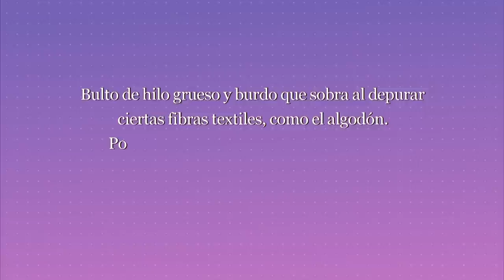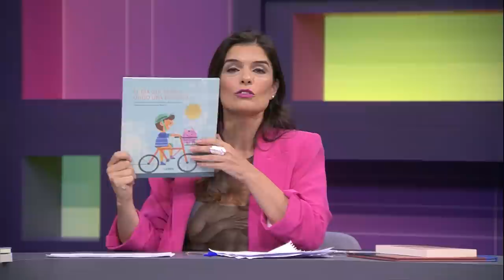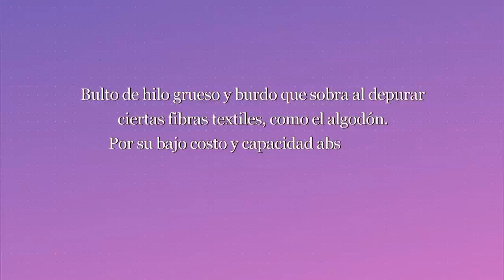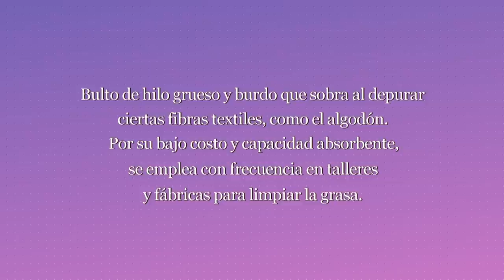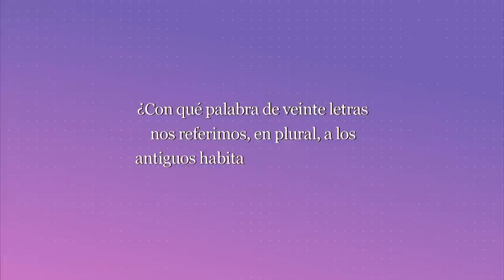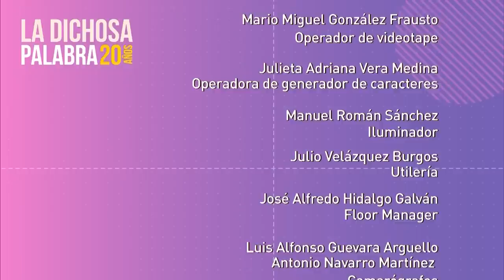La dichosa palabra. Temporada 20. Programa 1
Bulto de hilo grueso y burdo que sobra al depurar ciertas fibras textiles, como el algodón. Por su bajo costo y capacidad absorbente, se emplea con frecuencia en talleres y fábricas para limpiar la grasa.
Respuesta: estopa